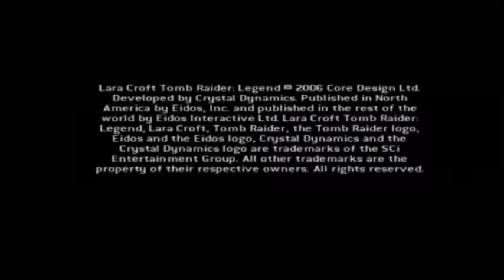TOMB RAIDER: LEGEND (PS2) [German] #001 - Ein neues Kapitel beginnt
FOLGENBESCHREIBUNG

Dieses Spiel ist das 7. Spiel von dieser Spielreihe und ab diesem Teil gibt es eine neue Trilogy, d.h. ab diesen Teil wird eine neue Geschichte erzählt, was mit den vorherigen sechs Teilen nichts mehr am Hut hat. Zu Beginn des Spiels, stelle ich wie immer den Sound ein. Dann beginne ich das Abenteuer. In einer kleinen Vorgeschichte sieht man Lara als Kind mit ihrer Mutter in einem Flugzeug. Am Ende stürzt das Flugzeug ab. Wir kommen dann sofort in die Gegenwart, wo Lara gerade in einem Tal herumklettert. Als das Level startet, erzähle ich ein wenig über die Neuerung des Spiels, wie zum Beispiel die Kontrollpunkte. Zwischendurch erzähle ich auch, dass ich damals bis zu einem bestimmten Kontrollpunkt kam im ersten Level und danach es sich nur noch aufgehangen hat. Im ersten Level lernt man auch die Steuerung etc. lernen. Ich beende dann die Aufnahme, als ich damals beim letzten Kontrollpunkt angekommen bin.

LET'S PLAY TOMB RAIDER: LEGEND

ZUM SPIEL

Tomb Raider: Legend ist ein Action-Adventure Spiel ab 16 Jahren. Dieses Spiel wurde von die Entwickler Crystal Dynamics entwickelt und wurde von Eidos Interactive am 7. April 2006 die PlayStation 2, PlayStation 3, PlayStation Portable, Xbox, Xbox 360, Nintendo GameCube und Windows in Weltweit veröffentlicht.